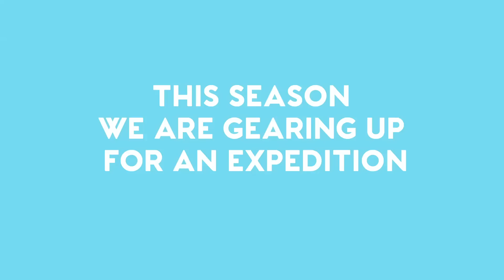Our Chic Collection is here! 2018 Kids clothes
Our Chic Collection is here! And our HappyExplorers are setting off on a new adventure at a mysterious place: the universe! Check out the most special looks for this trip around the moon, the sun and the planets.

¡Llega nuestra colección chic! Y nuestros HappyExplorers comienzan una aventura en un lugar inhóspito: ¡El universo! No te pierdas los looks más especiales en este viaje por la luna, el sol y los planetas.

Arriva la nostra collezione chic! E i nostri HappyExplorer cominciano un'avventura in un luogo inospitale: l'universo! Non perderti i look più speciali in questo viaggio in giro per la luna, il sole e i pianeti.